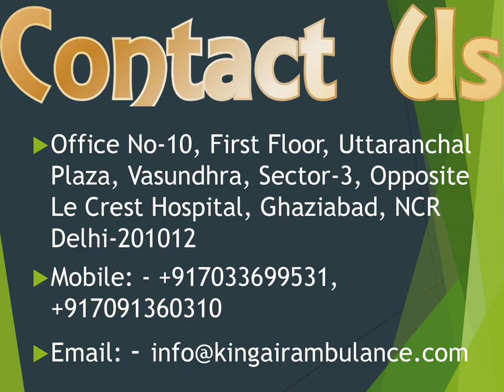Quick Medical Assistance Air Ambulance Service in Pune by King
King Air Ambulance Pune provides a variety of low-priced emergency medical services, including cardiac air ambulances, CCU ALS, BLS, and ICU. Our organization hires highly skilled and well-known doctors who are happy to assist you in a quick and consistent manner.